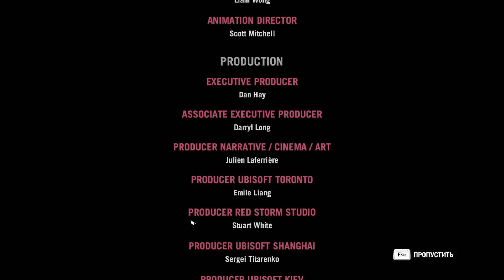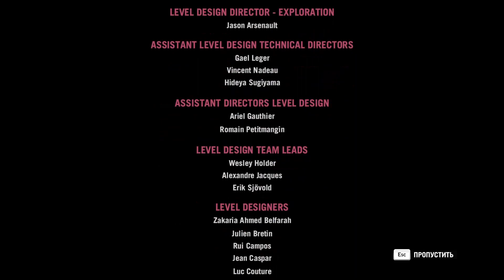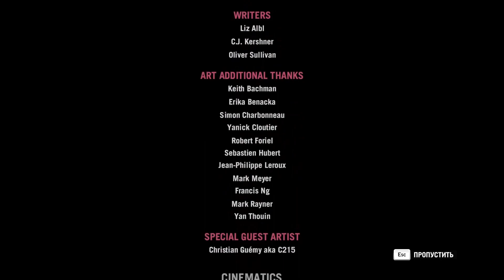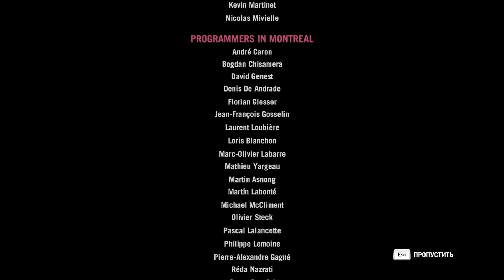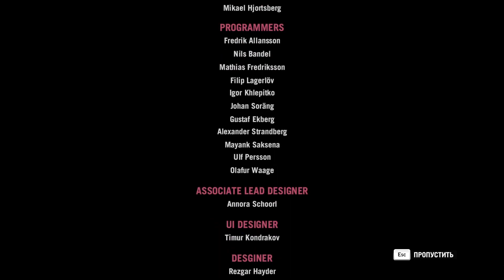Far Cry 4 на 100% (HARD) - [29] - Король жив/мертв (ФИНАЛЫ сюжет)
00:00:29 В укрытие
00:16:05 Что посеешь, то и пожнешь
00:26:51 Прах к праху
00:45:55 Я люблю тебя и всегда буду с тобой
Прохождение Фар Край 4 на высоком уровне сложности с выполнением всех доп заданий, собирательством всего до достижения 100% в статистике игры.